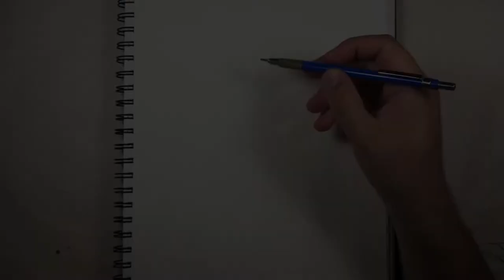Oryx Art Time Lapse Video Page 85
Oryx is a genus consisting of four large antelope species called oryxes. Their fur is pale with contrasting dark markings in the face and on the legs, and their long horns are almost straight. The exception is the scimitar oryx, which lacks dark markings on the legs, only has faint dark markings on the head, has an ochre neck, and horns that are clearly decurved.

Here's a list of materials:
Sketch Book
Mars® technico 780
2H graphite
Eraser
Keen Eraser
PITT Artist Pen (Black 199***) (SB)
PITT Artist Pen (Black 199***) (M)